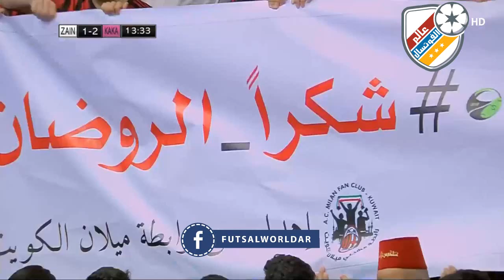Al Roudan Tournament - Kaka & Co. x Zain Stars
النجم البرازيلي Kaká و رفاقه يواجهون نجوم زين في مباراة استعراضية في بطولة الروضان الرمضانية انتهت بنتيجة 3-3... اليكم المباراة كاملة!